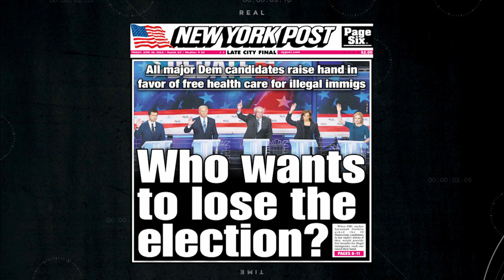Tulsi Gabbard | Real Time with Bill Maher (HBO)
Rep. Tulsi Gabbard (D-HI) joins Bill to discuss her strategy to beat Donald Trump in the 2020 election.

It's HBO.